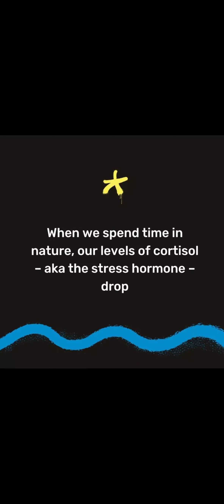PushUps Day 4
Today we highlight the importance spending at least 120 minutes per week outdoors and in nature, which has been shown to significantly benefit our mental health.